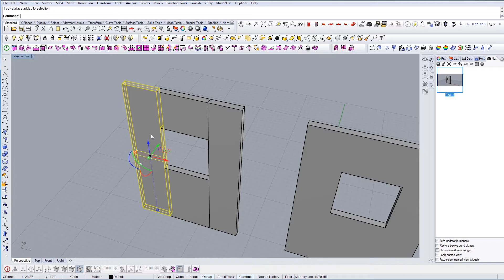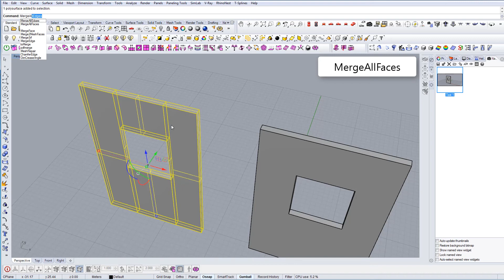How to Merge All Faces in Rhino